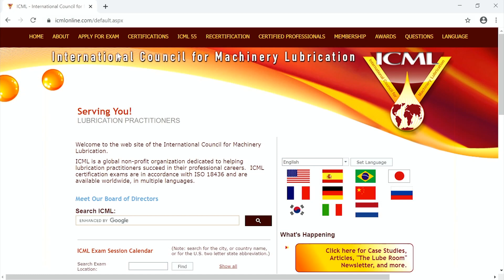Product Unboxing: ICML Online Certification Testing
Professional certification is a time-tested method of both ensuring the competency and advancing the careers of professionals. In this video, Wes welcomes Paul Hiller from the International Council for Machinery Lubrication (ICML) to discuss their new online Certification Testing